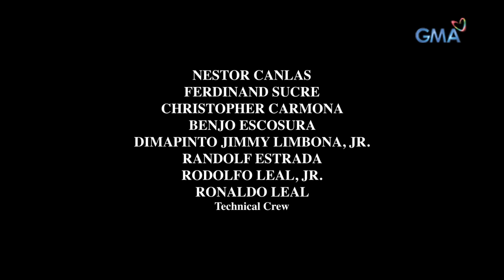Agimat ng Agila: The chosen one | Full Episode 3 | Stream Together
Aired (May 15, 2021): The time has come for Mulong, the enchanted eagle, to decide who will keep its magical powers. Who will be the bearer of the ‘agimat ng agila’?

Watch the latest episodes of 'Agimat ng Agila' every Saturday at 7:15 PM on GMA Network, starring Bong Revilla, Sanya Lopez, Elizabeth Oropesa, Roi Vinzon, Benjie Paras, Allen Dizon, Michelle Dee, EA Guzman, Miggs Cuaderno, Ian Ignacio and Sheryl Cruz.